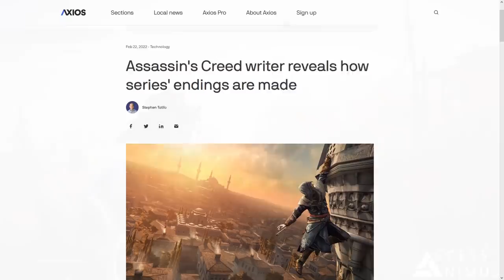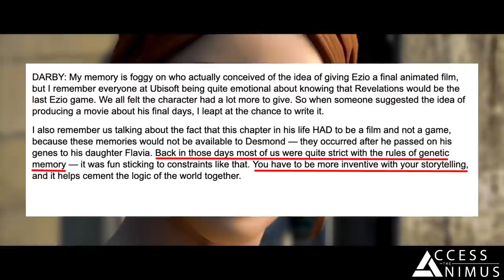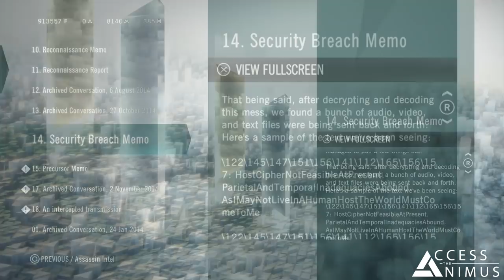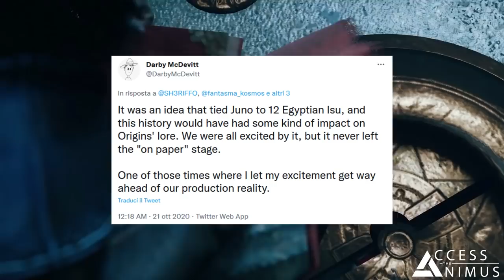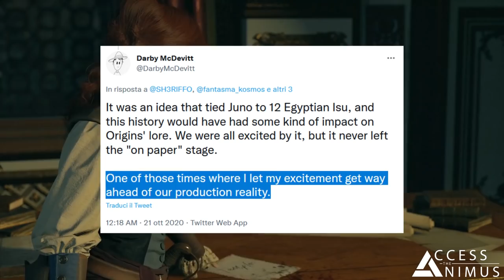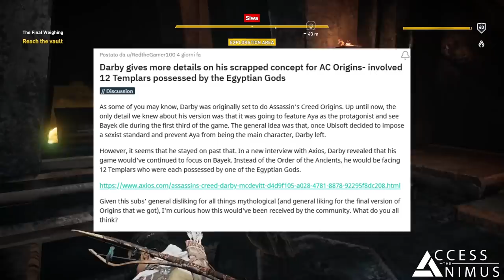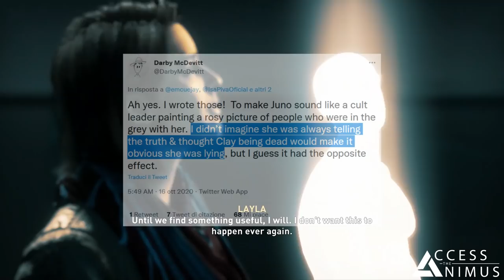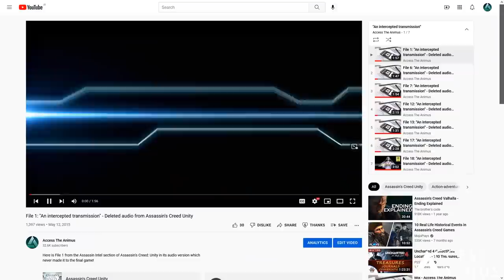The Lost Tale of the Hidden Twelve Isu (Deleted Content from Assassin's Creed Unity and Origins)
What secrets did Darby reveal on the Assassin's Creed Revelations, Embers and Black Flag endings? Who are the Hidden Twelve Isu and how were they meant to tie Assassin's Creed Unity and Origins? Find out in this video!

Today we’re going to discuss a number of news and juicy information coming from an interview dedicated to the endings of the Assassin’s Creed games by Axios.com with Narrative Director Darby McDevitt!

In the video we are going to briefly touch upon a teaser concerning Eivor’s final days in Vinland in Assassin’s Creed Valhalla and some fun and interesting comments on the ending of Revelations, Embers and Black Flag, before we move on to the main topic of the video, that is this abandoned piece of lore from Assassin’s Creed Unity that involved Juno and the so called Hidden Twelve Isu that were planned to possess Bayek’s targets in Assassin’s Creed Origins

We’re also going to discuss where else these Hidden Twelve Isu had been referenced in Unity, also through a look at some deleted audio files that we had unearthed back in 2015!

CHAPTERS

00:00 Intro
01:25 The Axios Interview with Darby McDevitt
02:05 Hints at Eivor's Final Moments in Vinland
02:30 The Revelations, Embers and Black Flag Endings
03:57 The "Hidden Twelve" Connection between Unity and Origins
07:25 Lacrossedeamon's Theories on the 12 Targets in Origins
08:23 Darby's Comments on the Isu Masks
09:19 Examples of "Vestigial Lore" in Assassin's Creed Unity
10:53 Deleted Modern Day Audio Files from Assassin's Creed Unity
13:00 Outro

SOURCES

“Assassin's Creed writer reveals how series' endings are made” by Axios.com, written by Stephen Totilo

Instruments of the First Will Post-It and Precursor Memo Picture via the Assassin’s Creed Wiki